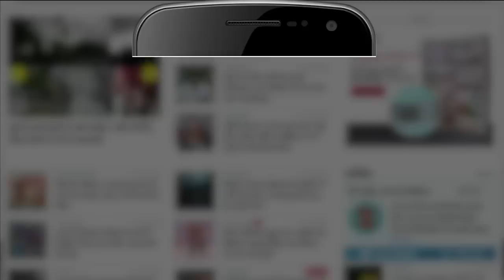Bharat Jodo Yatra के बीच Rahul Gandhi ने बताया क्यों निकाली Yatra | Himachal Pradesh | Congress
Congress Bharat Jodo Yatra: राहुल गांधी की भारत जोड़ो यात्रा को इतने दिन बीत गए और तमाम राजनीतिक लोगों से लेकर आम लोग यही सोच रहे थे कि आखिर राहुल गांधी ने इतनी लंबी यात्रा कन्याकुमारी से क्यों शुरू की...तो इस तरह के सवालों से राहुल गांधी ने खुद ही पर्दा उठा दिया..इस समय राहुल गांधी की भारत जोड़ो यात्रा हिमाचल प्रदेश में मौजूद है और हिमाचल के कांगड़ा में राहुल गांधी ने कुछ ऐसा खुलासा कि सभी सोच में पड़ गए.

So many days have passed since Rahul Gandhi's Bharat Jodo Yatra and all political people as well as common people were wondering why Rahul Gandhi started such a long journey from Kanyakumari. So Rahul Gandhi himself lifted the veil from such questions. Presently, Rahul Gandhi's Bharat Jodo Yatra is present in Himachal Pradesh and in Kangra of Himachal Pradesh, Rahul Gandhi revealed something that left everyone thinking.